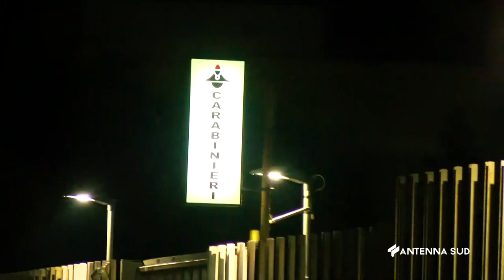20 Dicembre 2022 Lecce Countdown to Christmas, 17 arresti